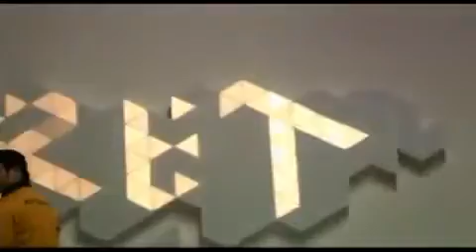[MV Making Of ] Secret 시크릿 - Magic 매직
1.-
the girls woked so hard for this MV
las chicas trabajaron mucho po este video